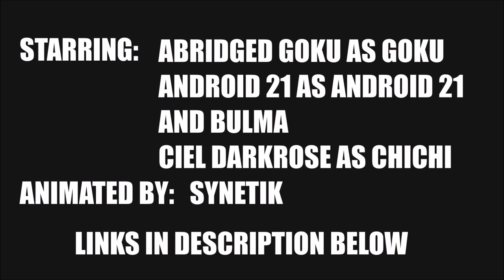Goku's Choice | Re-dubbed (Dragon Ball Parody)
We just thought we would parody our own parody.
Because it was fun to do and why not right?

What did you all think of Goku's Choice | Re-dubbed (Dragon Ball Parody)

Have you ever seen Goku's Choice | Re-dubbed (Dragon Ball Parody) before watching this video?

And would you wanna see more videos like Goku's Choice | Re-dubbed (Dragon Ball Parody)